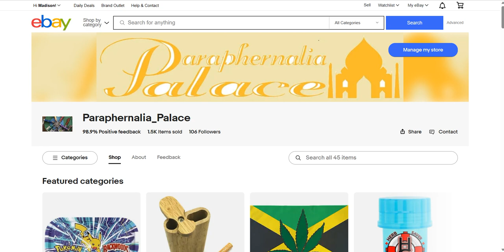Your orders WILL go out tomorrow!